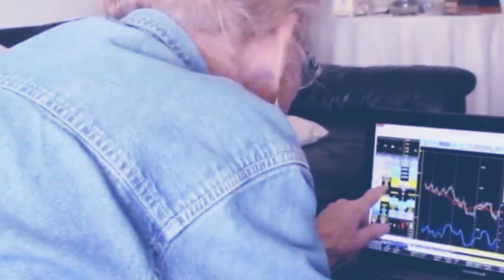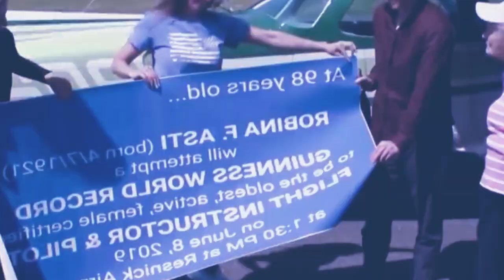u riewtymmen ba la 99snem ba la pynkylla ialade na ka jinglong shynrang sha ka jinglong kynthei